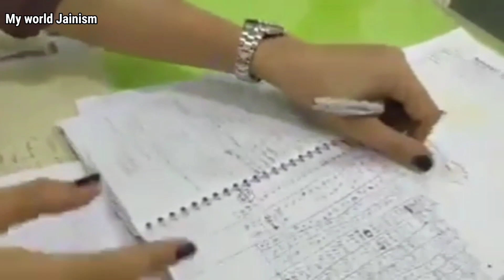जैन साधु की तपस्या देखकर डॉक्टर हुए आश्चर्यचकित? || Muni Mahendra Ji 2021 || Jain Sadhu Life Jainism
● जय जिनेन्द्र●
● मित्रों इस Video में आप देखेंगे जैन साधु की तपस्या देखकर डॉक्टर हुए आश्चर्यचकित? ||
● Muni Mahendra Ji 2021 ||
● Jain Sadhu Life Jainism ||
● Jain Sadhu Life in Jainism ||
● Jain Family Diksha Surat 2021 ||
● Jain Diksha Surat 2021 ||
● Jain Sadhvi Life and Jain Sadhvi Video 2021 Jainism ||
● Jain Sadhvi Life Jainism ||
● Jain Sadhu Sadhvi Life in Jainism..
● Sadhvi Ji Diksha Vidai in Jainism..

० जय जिनेन्द्र आज हम देखेंगे: जैन मुनि प्रोफेसर महेंद्र कुमार ने ८२ वर्ष की आयु में रुक-रुक कर उपवास किया, शुरू में ४ घंटे के उपवास से शुरू होकर ४२ घंटे के उपवास तक डॉ. रोशनी संघानी के गहन अवलोकन के तहत, चिकित्सकीय रूप से साबित कर दिया कि इस तरह के उपवास से न केवल वजन कम होता है

  जी, एट और मधुमेह लेकिन यह भी एक युवा के रूप में विपुल ऊर्जा को रिचार्ज और फिर से जीवंत करता है।  उपवास और

  इस तरह की नियंत्रित आहार प्रक्रिया शुरू करने से पहले, वह प्रतिदिन 56 यूनिट इंसुलिन लेते थे लेकिन अब उन्हें किसी भी इंसुलिन की आवश्यकता नहीं है।  यह एक अभिनव प्रेरक घटना है, जिसने गंभीर मधुमेह से पीड़ित कई रोगियों को प्रेरित और प्रेरित किया है..
दीक्षार्थी भाई की बारंबार अनुमोदना..

जैन दीक्षा विदाई समारोह 2021..

 (In ENGLISH)
० Jay Jinendra Aaj Ham Dekhenge:
Jain Muni professor Mahendra Kumar the age of 82, underwent intermittent fasting, initially starting from 4 hours fasting and reaching to 42 hours fasting under the deep observation of Dr. Roshani Sanghani, has clinically proved that this kind of fasting not only reduces weight

 ji, at and diabetes but also recharges and rejuvenates exuberant energy as a youth. fasting and

 Before initiating this kind of controlled diet process, he used to take 56 units of insulin per day but now he doesn't need any insulin at all. It's an innovative inspiring incident, which has motivated and inspired multiple patients undergoing severe diabetes..

● मित्रों video पूरा देखिए..

1. New Jain Diksha Video..

2. Jain Sadhu Sadhvi Life In Hindi..

3. Jain Temple Tirth History - Jain Food - Jain Science and Jain Rules And Regulations In Hindi..

4. Jainism History In Hindi..

5. How To Follow Jainism..

Channel Owner:
Ravi Jain